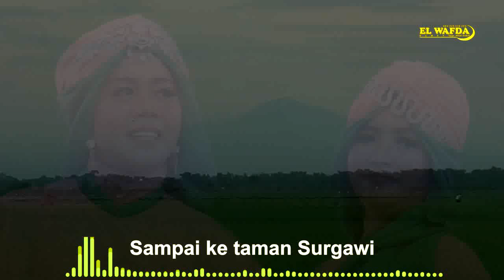LAGU QASIDAH POPULER | BIKIN BAPER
2 LAGU PILIHAN QASIDAH ELWAFDA BIKIN BAPER :
1. ISTERI PATUH SUAMI - ULY
2. TIADA RESTU - ULY

SEMOGA BERKENAN DAN TERIMA KASIH